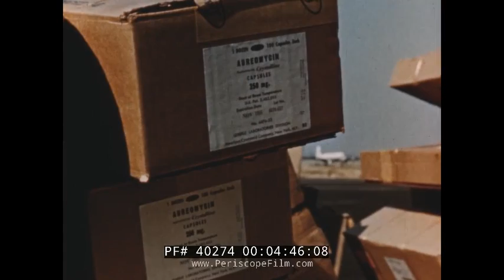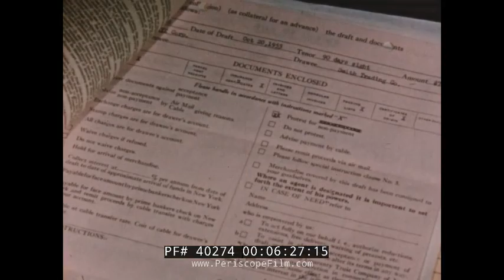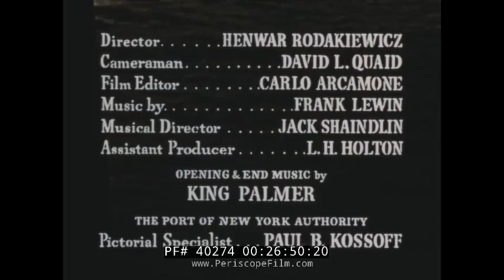1950s PORT OF NEW YORK PROMOTIONAL FILM 40274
Made in the 1950s by the Port Authority, "PORT OF NEW YORK" shows the world's largest, busiest port in action, with stunning views of the Big Apple and its waterfront, with passenger ships, ferries and freighters moving along the Hudson. Throughout the film, wonderful views of New York harbor, the city, and New Jersey waterfront are seen.

The film was written by Oeveste Granducci, who wrote a book entitled "Metropolis in Motion" for the Triborough Bridge and Tunnel Authority and the Port of New York Authority in 1958, perhaps the same year this film was released. The film was directed by Henwar Rodakiewicz and shot by David Quaid, with music by King Palmer, who made many contributions to the library of British production music company KPM; his compositions for KPM have since been used in many films and television programs, to the present day.

The liner SS United States is seen at the 1:46 mark. Barges are seen moving in the port at the 3:20 mark. At 4:30, a huge steam locomotive is seen being lifted by an enormous crane. Dock workers are shown in the pre-container era, moving various materials and cargo. At 7:49, tunnel entrances to NYC are seen. Harbor pilots and airplane pilots are shown, and at 12:28 aerial views of the passenger liners. Railroad terminals are seen at 14:50, and steam engines at the 14:20 mark. Warehouses are seen at the 19:20 mark.

The film ends with a banana boat type passenger ship departing New York Harbor. This is the SS Santa Rosa. This was a passenger and cargo ocean liner built for the Grace Line. She was one of four sister ships (the others being Santa Elena, Santa Lucia and Santa Paula) ordered in 1930 from the Federal Shipbuilding and Drydock Company of Kearny, NJ. Her regular route included inter-coastal service between the east coast and the west coast of the USA via the Caribbean and the Panama Canal.